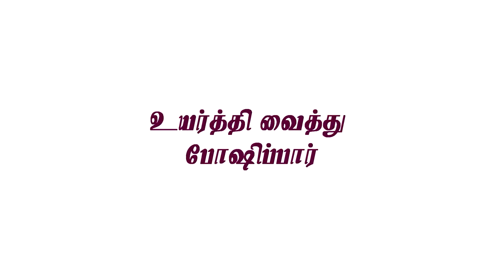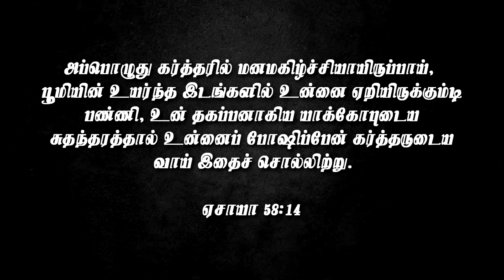உயர்த்தி வைத்து போஷிப்பார் by Pr. Joel Sam Paul | காலை பனித்துளி - 470 | KCAG